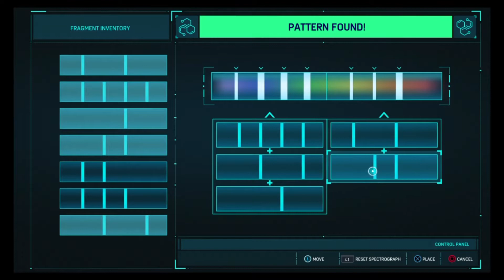Gaming with KaijuForceNeo: Episode 1205